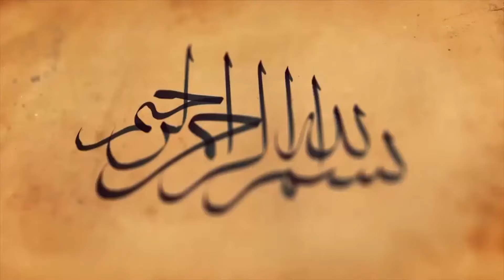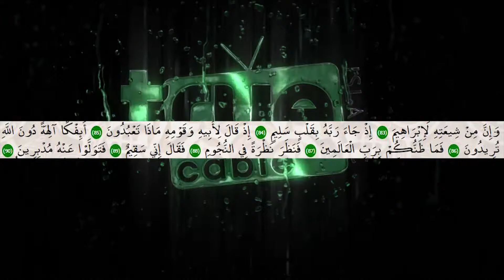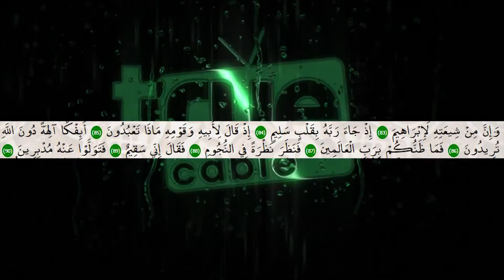Qisasul Quraan: X.10aad Qisadii Nabi Ibraahim Sh.Almis Sh.Yaxye